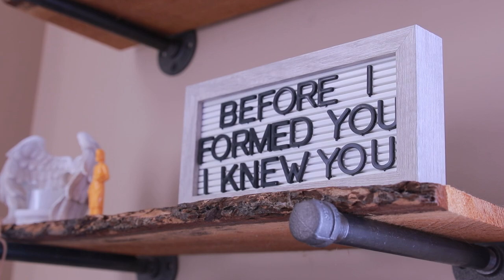Discipleship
A documentary shot and edited by Zoi Garwood and Lennon Ormiston about the different paths to following Jesus